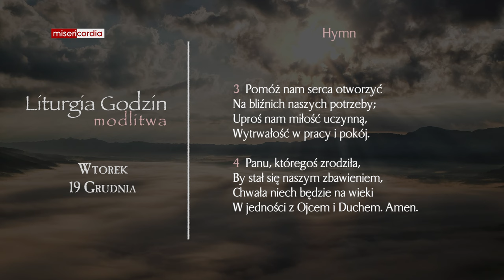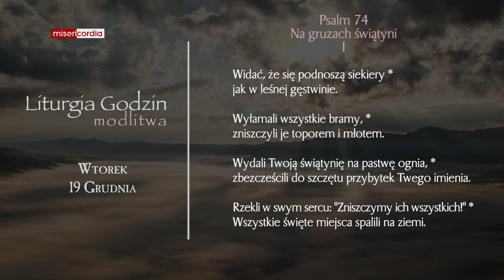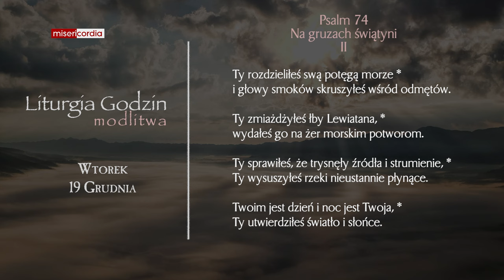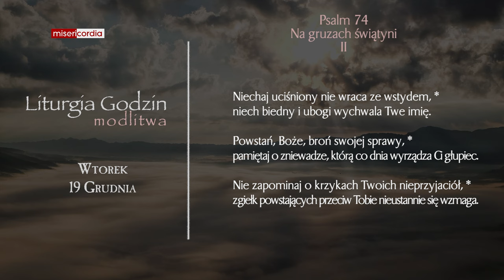Liturgia Godzin | Modlitwa Południowa | Wtorek 19 Grudnia